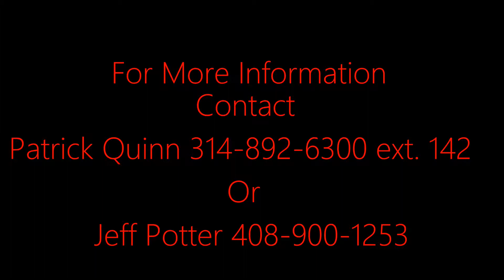ShoreTel Part 3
Karpel Solutions and ShoreTel Lunch presentation